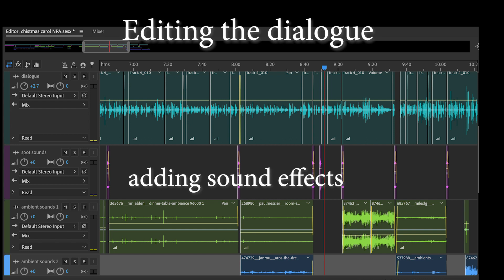behind the scenes of A Christmas Carol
How did we recreate Charles Dickens' victorian Christmas in our school? This 'making of' video shows how the power of the actors voice, and the listeners imagination, can transport to to another time and place.